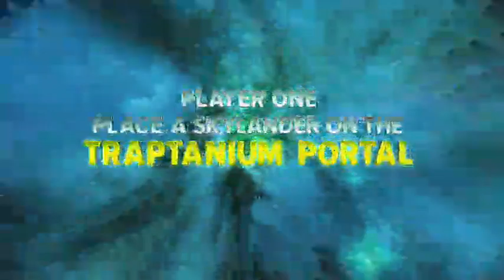Skylanders Trap Team Chapter 11: Wilikin Workshop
Live Stream Highlight of Ch 11 and some chat questions from 1/11/2015's stream...We started with Ch 10 and wound up going back for Ch 11.